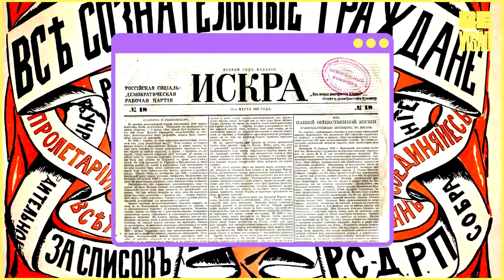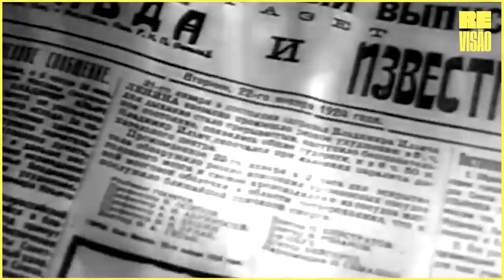LÊNIN e a Revolução Russa de 1917!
Império Russo. Década de 10 do Século XX.
A humanidade vivia o período mais trágico da sua trajetória até então:
Um conflito pesado que chamamos de primeira guerra mundial acabava com toda e qualquer tipo de segurança dentro do contexto da Europa.
Em Moscou a situação era crítica. O país gigante, rural e pouco desenvolvido vivia uma situação interna calamitosa. Os súditos de Nicolau II lutavam ao lado da Tríplice Entente, e ao mesmo tempo tinham um complicado desafio interno:
Como manter intacto um absolutismo há muito ultrapassado e frear o clamor revolucionário?
Desde o final do Século XIX havia uma vontade popular de dar um fim à agressiva monarquia russa.
Uma doutrina ocidental chamada Marxismo começava a percorrer as ruas de Moscou ao mesmo tempo que havia a pergunta: Por que lutamos em uma guerra de ego da elite enquanto o povo fica na miséria? É necessário tudo isso?
Nesse contexto um sujeito chamado Vladimir Ilych Ulyanov, para o Mundo Lênin,  conseguiu realizar o sonho de Marx em suas palavras do manifesto comunista:
“Trabalhadores do mundo Uni-vos”

Temas abordados:
-Biografia Vladimir Lênin.
-Czar Nicolau II, Domingo Sangrento, queda do Czarismo,
-Revolução Russa de 1917.
-Formação da União Soviética

Direção, Voz e Edição: Rolando Vezzoni.
Roteiro: André Darre Cornetta (@acornetta).

Obras recomendadas e bibliografia:
E.H Carr Revolução Russa de Stalin a Lenin (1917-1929)
Figes, Orlando - A Tragédia de um Povo (1996)
Trotsky, Leon - A História da Revolução Russa
Lenin, Vladimir - O Estado e a Revolução (1917)
Lenin, Vladimir - O que fazer? (1902)
Marx, Karl - Manifesto do Partido Comunista (1848)
Lenin, Vladimir - Teses de Abril (1917)
Hobsbawm, Eric - Era dos Extremos (1994)

Curtiu?
Quer comentar?
Bater papo conosco?